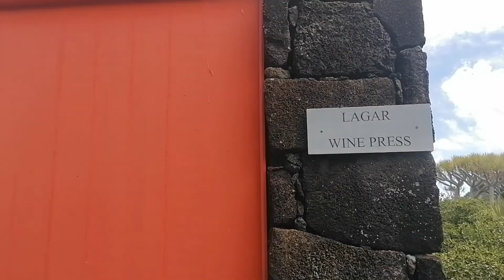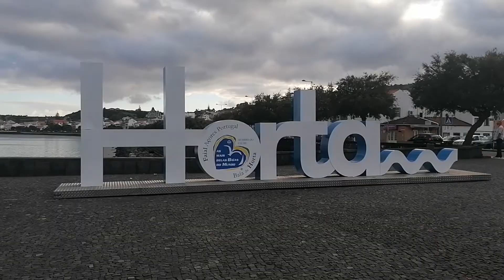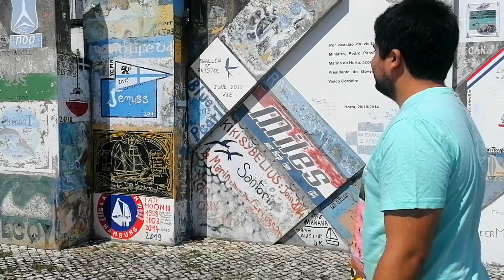Travel Vlog Açores🌻Dia 3 no Pico e 1 no Faial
A nossa aventura está chegando ao final💔Mas não sem visitarmos mais uma ilha! Ainda conseguimos conhecer o Faial e passar um dia maravilhoso lá. Estamos muito gratos por finalmente ter conhecido as nossas lindas ilhas dos Açores e por termos construido tantas incríveis memórias.🥰️